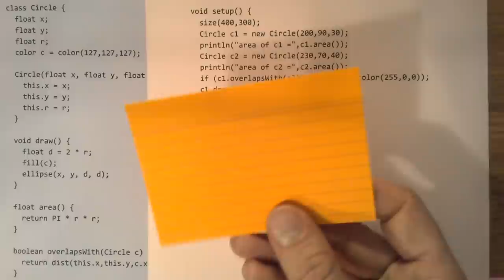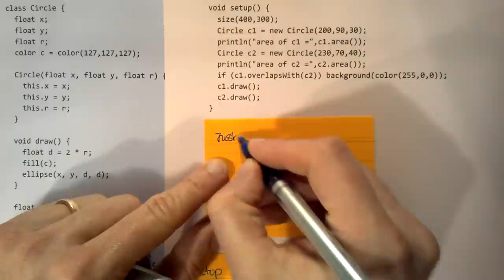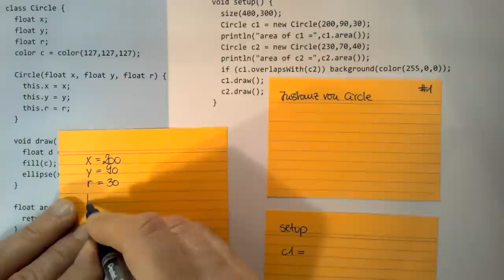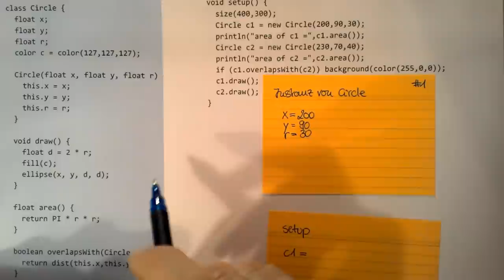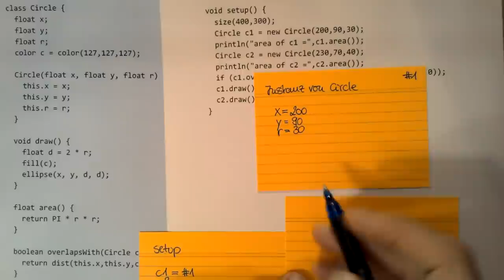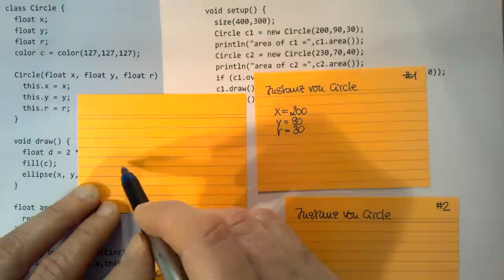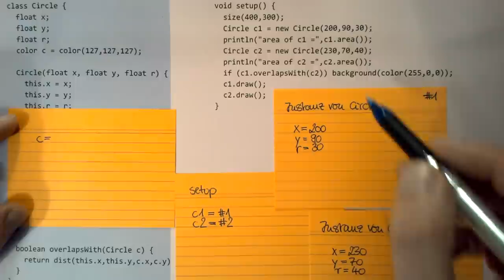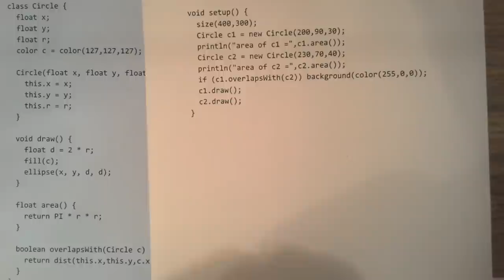Abarbeitung eines OO-Programms mit Speicherkärtchen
Die Idee eines Speicherkärtchens hilft beim Verständnis, wie ein objektorientiertes Programm abgearbeitet wird.